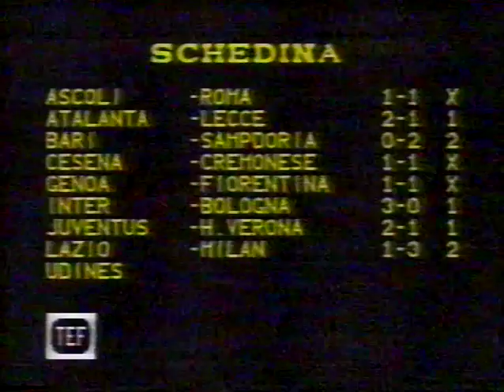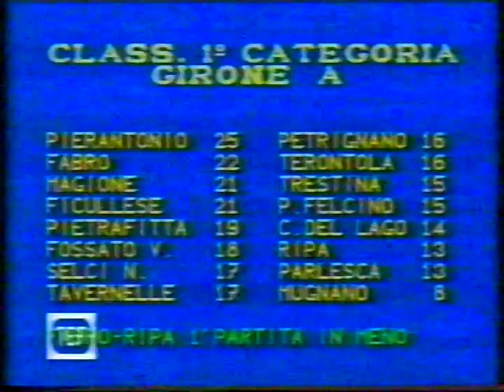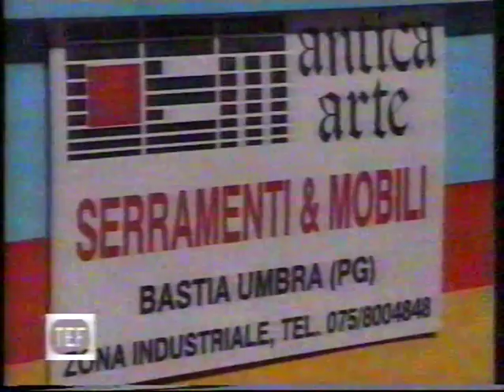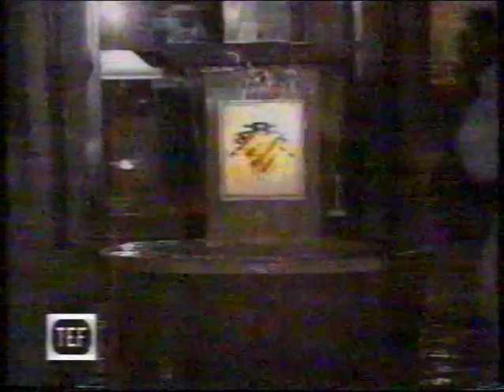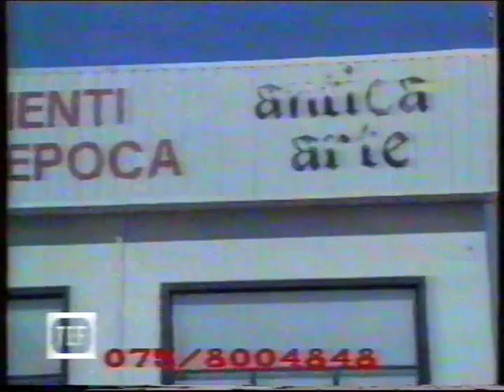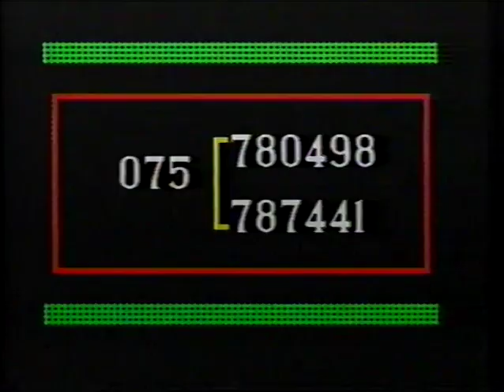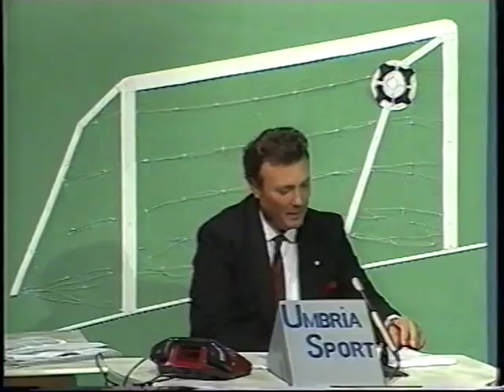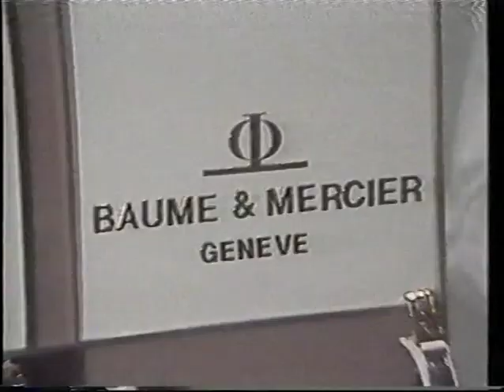UMBRIASPORT trasmissione del 14.1.1990 conduce Silvano Baccarelli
ospiti: Gallina Gimignano,Dott.Di Marzio (medico Angelana)
Peroni Massimo (allenatore Angelana)
Antonello Menconi (giornalista)
Dott.Romizi Vice presidente di FGCI UMBRIA
Giancarlo Costantini (Corriere Umbria)
Andrea Moretti (giocatore Magione)
Giuseppe Migliarini(vice presidente magione)
Francesco Santoni(mister)
Adelmo Zampetti (allenatore)
Giancarlo Loreto(dirigente FDC)
Mario Bulletti (presidente FDC)
Marcello Spaccini
Piermario (giocatore Subasio)
Roberto Venarucci calciatore Subasio
Giocatori pulcini Ferro di Cavallo
Matteo Ceccarini
Perugia Sambenedettese servizio della 17°giornata della serie c1 girone b
campionato di calcio stagione 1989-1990
intervista Prof.Ugo Milia (Reggente Perugia calcio) al minuto 26.24,(esonero Sandro Mazzola allenatore)